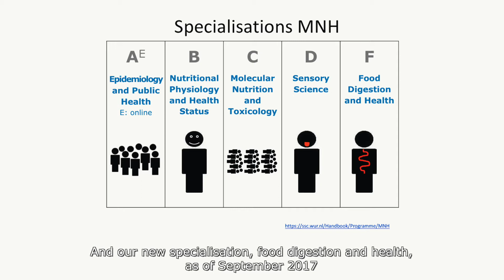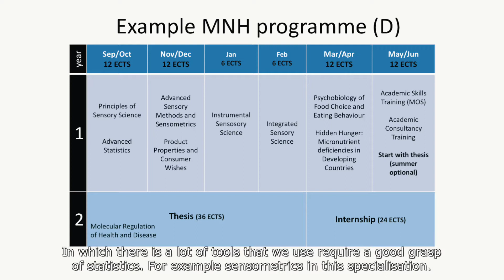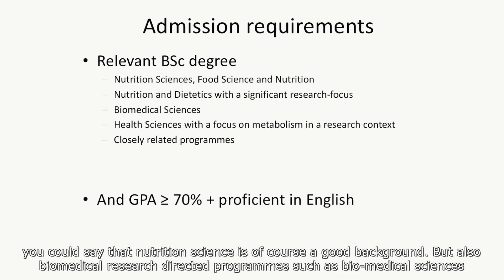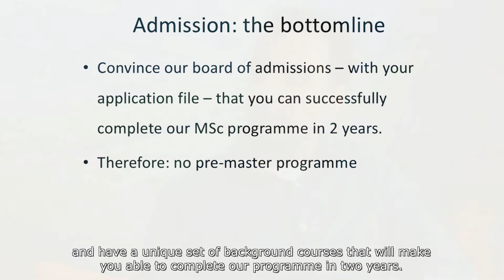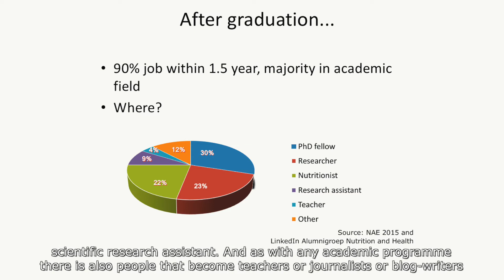MSc Nutrition and Health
With this video you will get an exclusive inside view on the master’s programme Nutrition and Health of Wageningen University & Research.